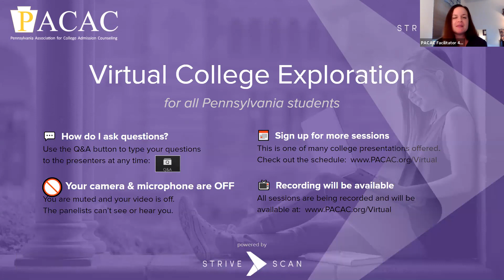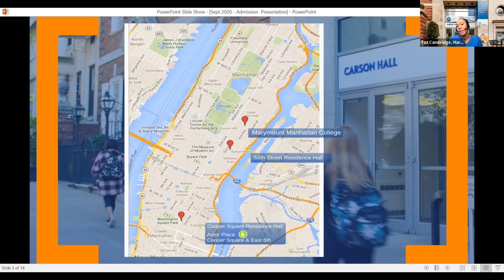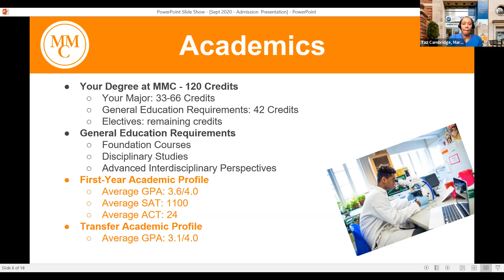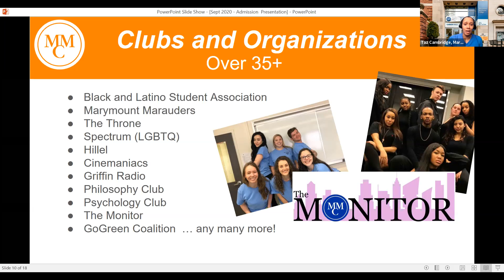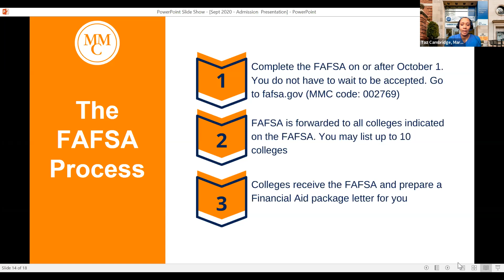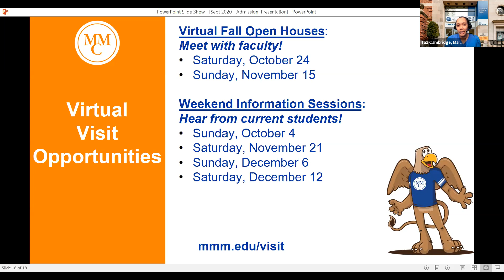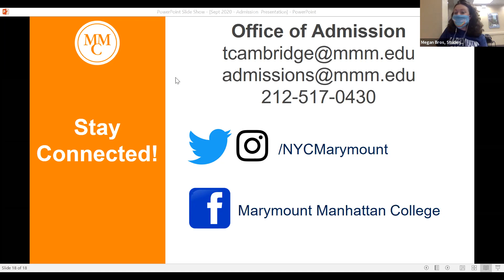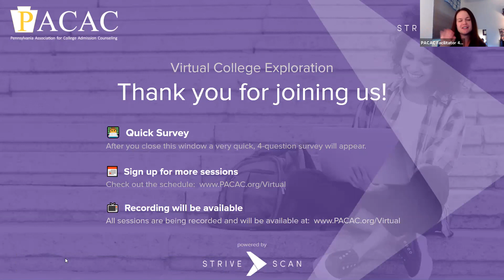Marymount Manhattan College - PACAC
Learn more about the Liberal Arts and Performing Arts programs that NYC's Marymount Manhattan College has to offer and have the opportunity to speak with an Admissions Counselor.